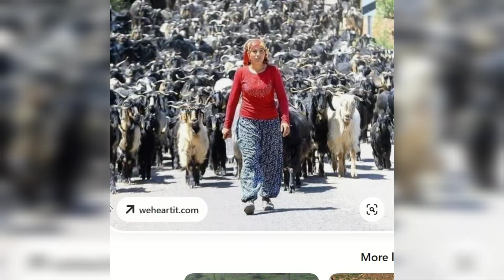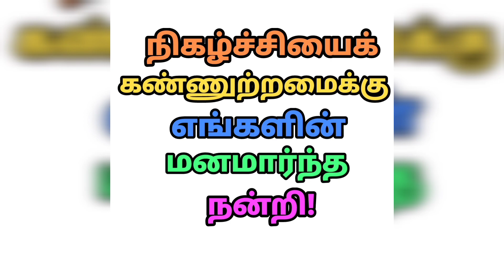@ YouTube ஜோ ஸ்டேன்லியின் பாரதப்பெண்ணே...பாகம்2, பாடலின் இறுதி பாகம்.